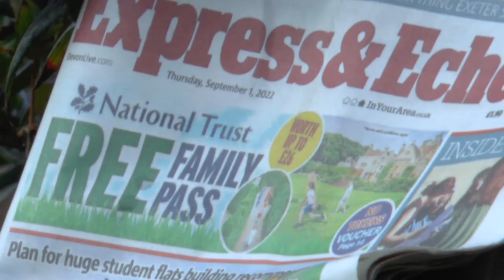What is "Urban Edge" as Planning in Exeter ?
Clip from We Don't Know show on Phonic FM. @will789gb comments on recent planning meeting and previous video about artist impression of how proposed student accommodation block is positioned. Planners favour "urban edge" but is St Lukes in the city centre? For a garden city can other styles make more sense? The Express and Echo picture disguises the future possibility of contrasting styles on different sides of the road. The meaning of "urban edge" can be discussed on social media as well as radio.
The CDWalk is around Exeter looking at where music retail once was and asking the question why space is still needed for learning.